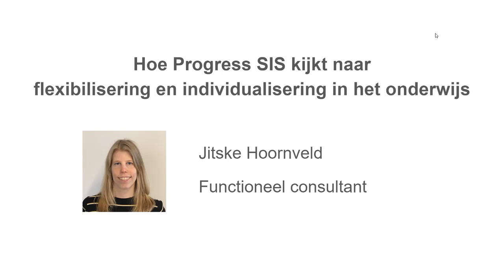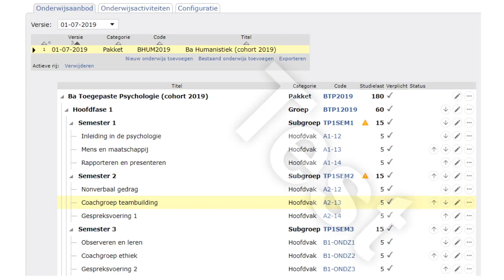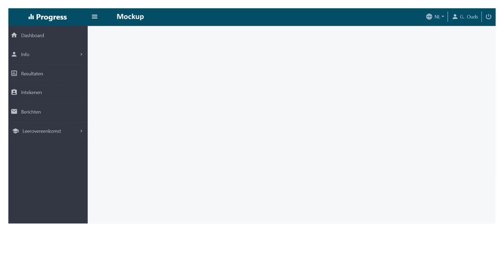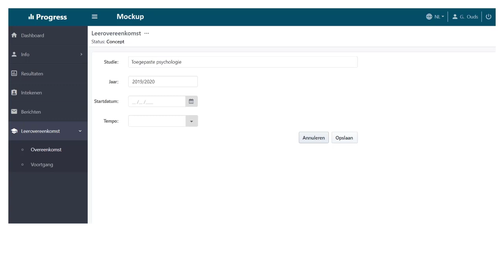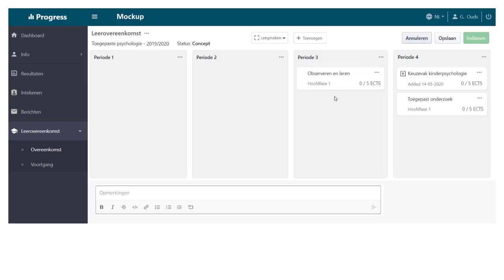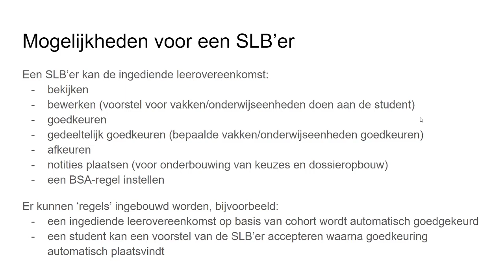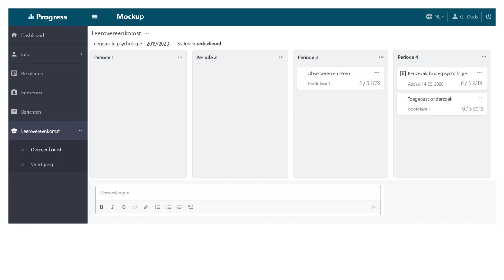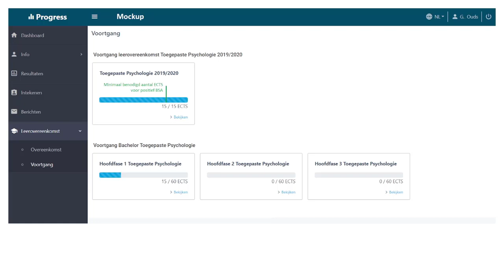Progress Onderwijsondersteuning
Progress Onderwijsondersteuning levert een gevarieerd en compleet pakket aan instrumenten en diensten die ingezet worden om het beheer van studentinformatie en de kwaliteitszorg in het hoger onderwijs naar een hoger plan te brengen. In deze video laten we zien hoe Progress SIS de student zal ondersteunen in het kiezen van de eigen leerroute.